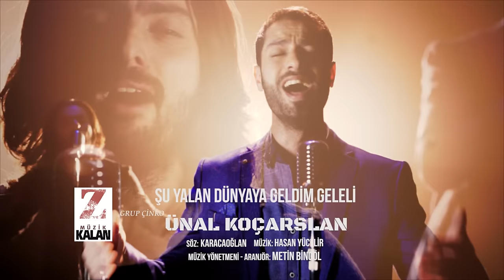Ünal Koçarslan - feat. Taylan Özgür Ölmez - Şu Yalan Dünyaya Geldim Geleli [ Official Music Video ]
Müzik Yönetmeni - Aranjör : Metin Bingöl
Yönetmen : Tacim Küşne

Şu yalan dünyaya geldim geleli

Tas tas içtim ağuları sağ iken ya dost
Kahpe felek vermez benim muradımı
Viran oldum mor sünbüllü bağ iken

Karacoğlan der ki bakın halime
Ömrümün yarısı gitti talana ya dost

Sual edin bizden evvel gelene oy
Kim varımış biz burada yoğ iken

Since I’ve come to this fake world
I have  endured too many sorrows
Cruel fate does not let me have  my wish

I used to be a meadow with  purple hyacinth but  turned into a ruin

Karacaoğlan says look at me

Half of my life is wasted my fellow friend
Ask  those  who  are my predecessors hey
Who was here when we were absent

Ünal Koçarslan - feat. Taylan Özgür Ölmez - Seitdem ich auf diese verlogene Welt gekommen bin

Seitdem ich auf diese verlogene Welt gekommen bin
Habe ich becherweise Gift getrunken als ich gesund war, mein Freund
Das grausame Schicksal erfüllt meine Wünsche nicht
Ich, der einst blühende Hyazintengarten bin eine Wildnis geworden

Karacoğlan sagt, seht wie es mir ergeht
Die Hälfte meines Lebens ist geplündert mein Freund
Fragt die die vor uns da waren
Wer war da als wir nicht hier waren

Text: Karacaoğlan
Übersetzung: Sandra Pollex & Bülent Küçük

Onur Özçelik: Gitar, Kopuz Perdesiz Gitar,
Ersin Ertay: Bas Gitar,
Engin Arslan: Bağlama, Yaylı Tambur,
Mayki Murat Başaran: Piyano,
Tarık Aslan: Perküsyon,
Ertan Tekin: Mey, Duduk,
Bülent Ay: Davul,
Sinan Acar: Keman, Cümbüş,
Ümit Polat: Kaval,
Hasan Gözetlik: Trompet, Trombon,
İstanbul String: Yaylılar,
Murat Süngü: Çello,
Caner Malkoç: Klarnet,
Çinko: Mey, Zurna,
Erol Gürgen: Bağlama,
Ünal Koçarslan: Asma Davul,
Metin Bingöl: Piyano, Ritimler, Synthesizer,

Metin Bingöl: Müzik Yönetmeni, Aranje,
Mix, Mastering: Metin Bingöl,
Kayıt, Stüdyo: Kalan Stüdyo,
Grafik Tasarım: Ata Güner,
Fotoğraflar: Tacim Küşne,